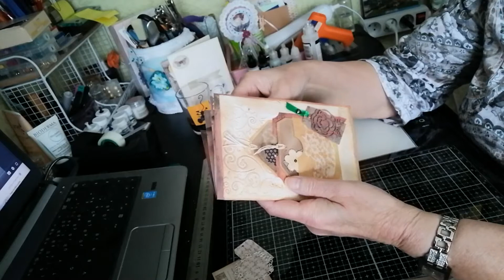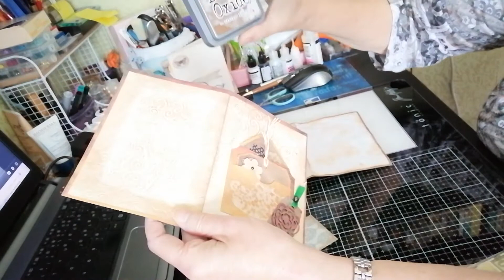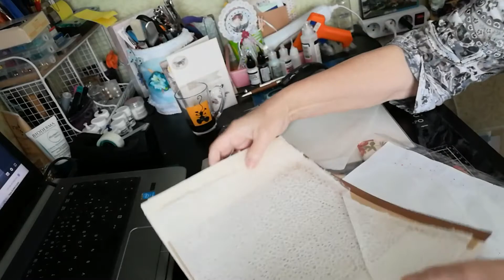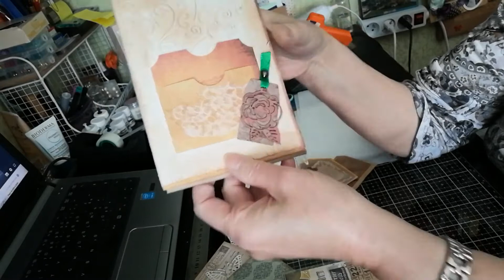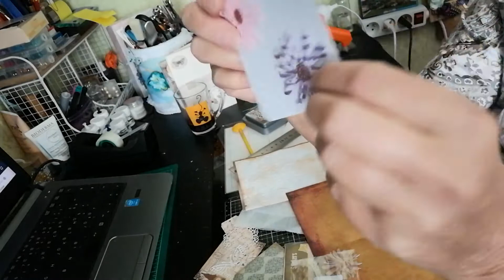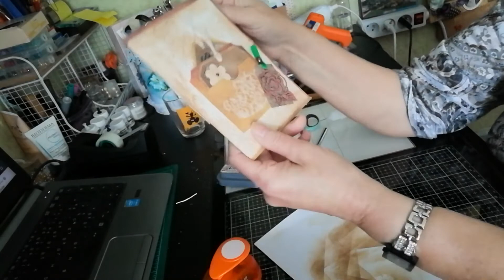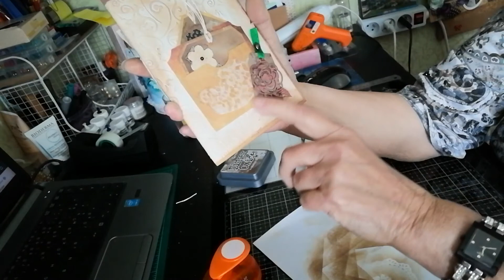Carte double porte photos ou tags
Bonjour à toutes et tous, merci pour le visionnage de cette vidéo.
Je vous souhaite une bonne semaine.
Bisous